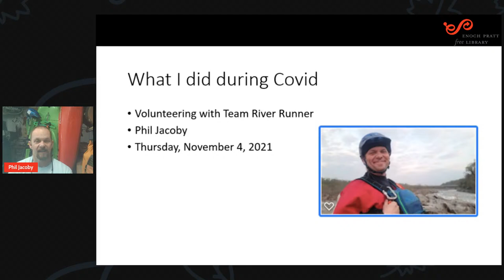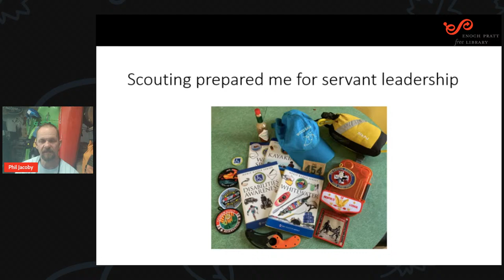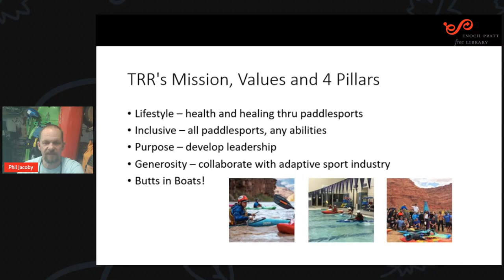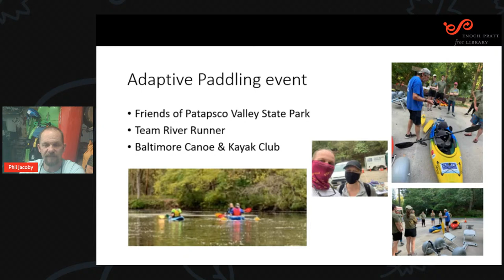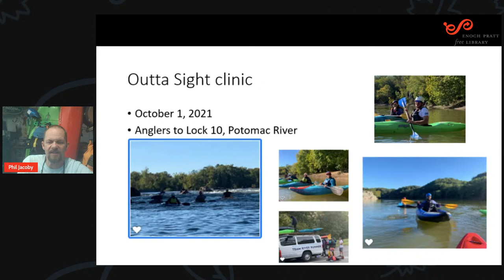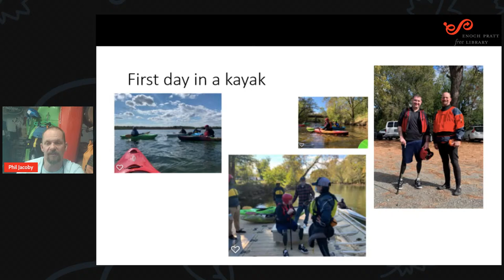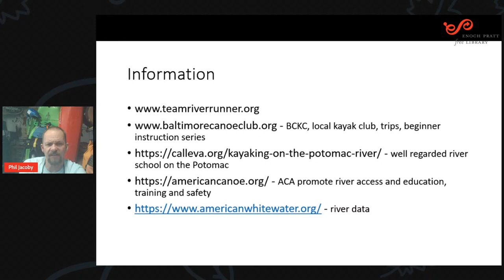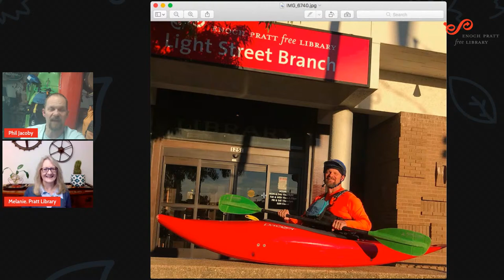What Did You Do During the Pandemic?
This new, lecture series explores the varied ways people entertained themselves, learned & grew during the isolation of the past year. Phil Jacoby will share his pandemic paddling adventures as a volunteer with Team River Runners, an organization whose mission is to provide all veterans and their families an opportunity to find health, healing & community purpose through paddle sports.